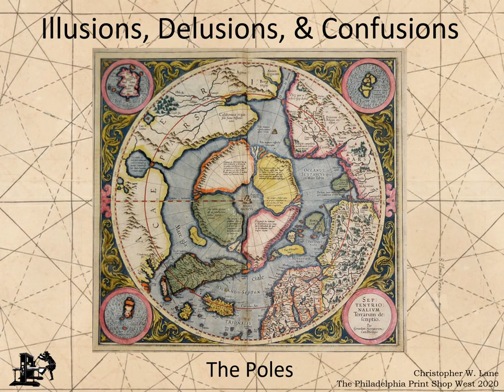Illusions, Delusions, and Confusions - Cartographic Myths in Polar Regions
In this presentation, expert cartographic historian and owner of Philadelphia Print Shop West Chris Lane discusses many of the cartographic myths that can be found on maps of the polar regions between the 16th and 18th centuries.